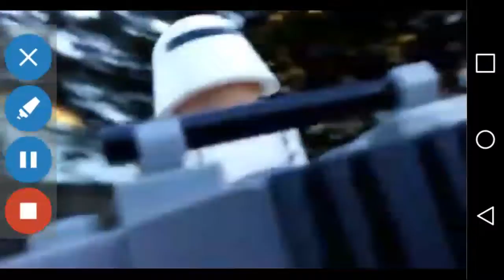LEGO STAR WARS animation: ATTACK ON THE CLONE! Created by Mega Carroll.